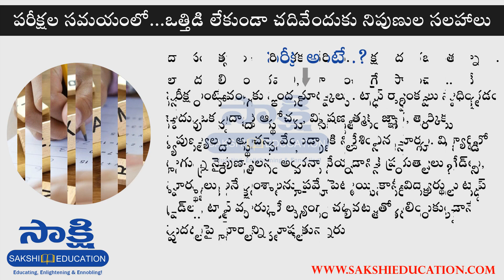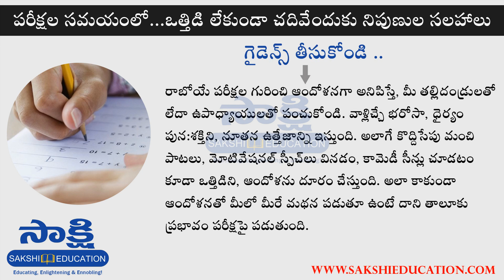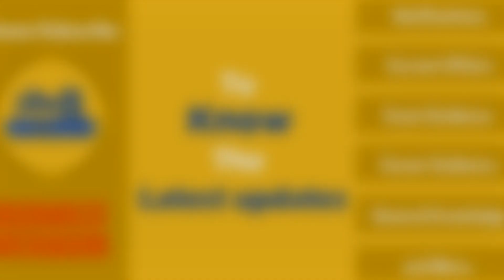పరీక్షల సమయంలో...ఒత్తిడి లేకుండా చదివేందుకు నిపుణుల సలహాలు -సూచనలు...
విద్యా సంవత్సరం చివరి దశకు చేరింది. పరీక్షలు దగ్గరబడుతున్నాయి. ఎలా చదవాలి, ఏం చదవాలి, ఎలా మంచి గ్రేడ్ సాధించాలి..